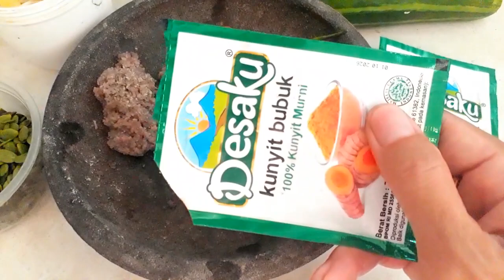TRIK SUPAYA BENING,NAMUN SEGAR